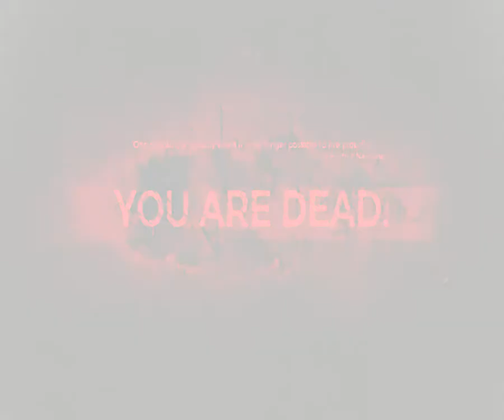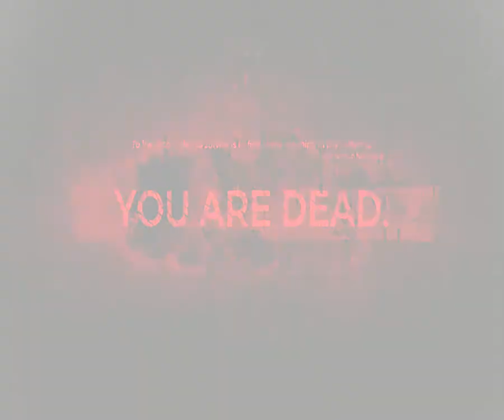Remnant from the Ashes we meet a King and Fat Butcher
This is where the game gets significantly harder. And the attacks are almost relentless